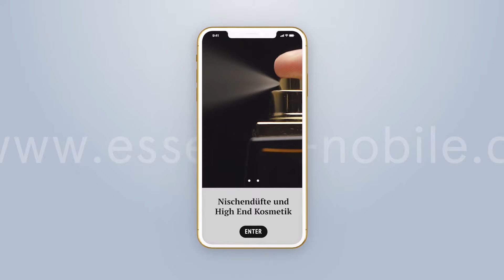Essenza Nobile® - Excellent Niche Fragrances and Luxury Skincare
The best and most exclusive Niche Fragrance & Luxury Skincare brands.
Worldwide Shipping - Free Samples - Sample Cashback Programm.
Superior Online Connoisseur Service since 2007